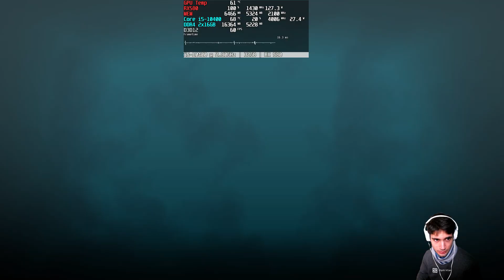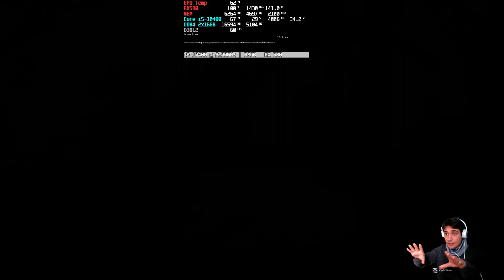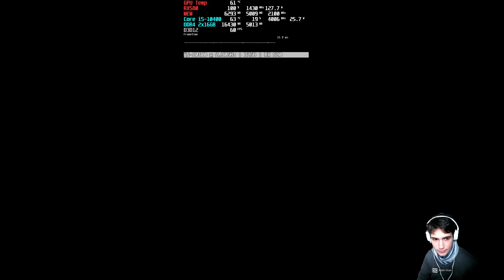I Tre manici di scopa a Hogsmeade a HOGWARTS! - HOGWARTS LEGACY EP.11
Attrezzature Usate
Scheda Video RX580 Sapphire
Scheda Madre Asus B560M-A
Processore Core i5 10400
DDR4 2x16 GB
Console di Utilizzo PC & PSone & PS2 & Nintendo Switch
Resto Emulatori
Joystick di Utilizzo  Nintendo Joypad & Ps3 Joypad

Divertitevi Insieme a me

Poli Gamer Zone Loading
Poli Gameplay
CapGamerina
PGZL